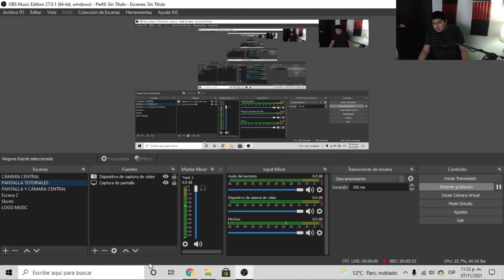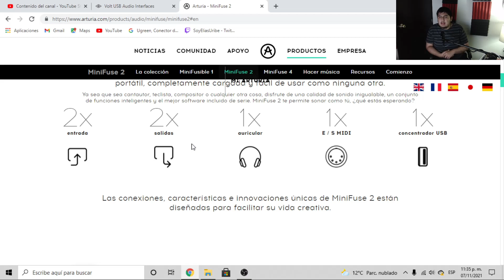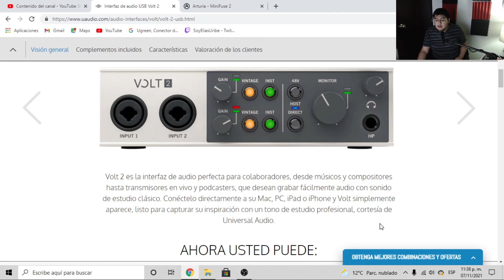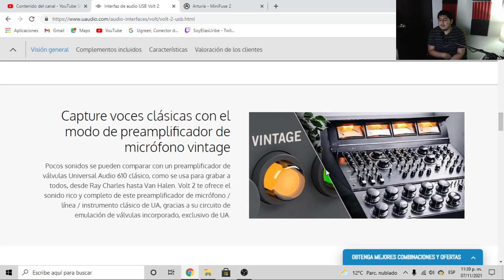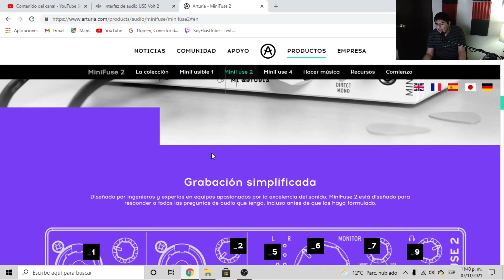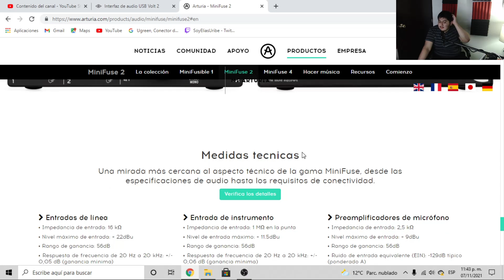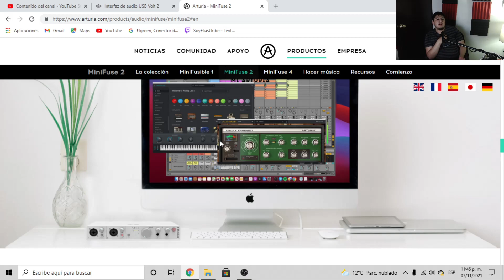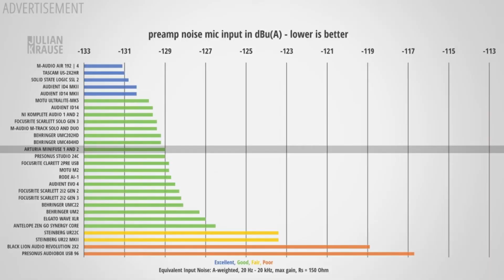ANÁLISIS ARTURIA MINIFUSE Y UNIVERSAL AUDIO VOLT | ¿SON RECOMENDABLES?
Aquí les presento un análisis de las 2 nuevas interfaces de audio para el NAMM 2022, la Arturia Minifuse y la Universal Audio Volt para ver si son realmente recomendables o si es puro marketing.

0:00 Introducción
0:52 Aclaración
1:00 ¿Qué expectativas se tienen de ambas interfaces?
1:47 Arturia Minifuse
4:25 Universal Audio Volt
7:15 Plugins incluídos en la Volt
7:35 Lo que no me gustó de la Volt
8:20 Lo que tiene de plus la Minifuse
9:50 Prestaciones en sistemas operativos
10:06 Mi opinión
11:20 ¿Qué pasa en el mercado de las interfaces?
13:20 Mi experiencia con Focusrite
14:00 Mi opinión sobre varias interfaces
15:58 ¿Qué tal suena la Minifuse?
16:11 Lo que debes saber de los drivers
17:14 Conclusiones
17:46 Despedida

Batería que uso:
Parches que uso:
Baquetas que uso:
Interfaz que uso:
Micrófonos que uso:
Cámara que utilizo:

análisis arturia minifuse
análisis universal audio volt
arturia minifuse review
universal audio volt
arturia minifuse 2
arturia minifuse 2 review
minifuse 2
minifuse 1
elias uribe arturia minifuse
elias uribe universal audio volt
minifuse arturia
interfaces de audio económicas 2022
marcelo fernandez, elias uribe, diego di romein, análisis interfaces de audio, focusrite scarlett, steinberg ur22c, behringer umc202hd, arturia minifuse review en español, arturia minifuse reseña en español, universal audio volt review en español, universal audio reseña en esáñol,